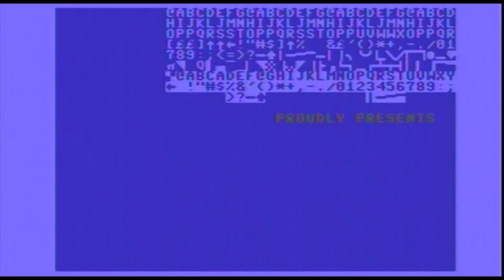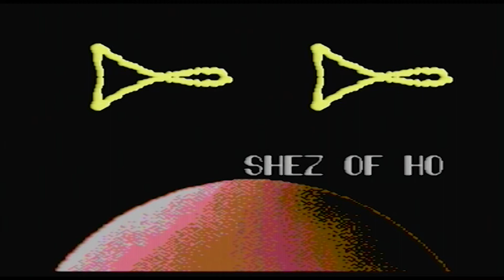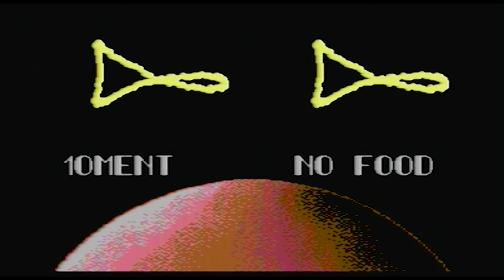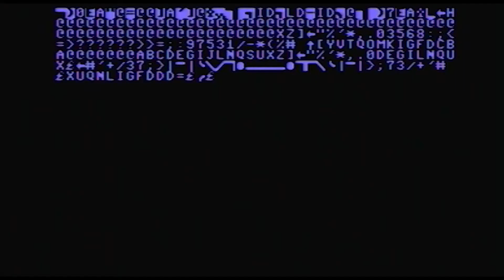C64 Demo : No Food No Booze by House and Sense Designs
Cooperation demo between Sense and House Designs.

Released 7 April 1991 at our private party at Sense HQ.

Credits :
Code   Chesoner of House Designs, Royal Cracking Animals, X-Rated
    Lead of Sense Designs
    Patch of Sense Designs
    Shez of House Designs
    Stream

Music DRAX of Bonzai, Crest, Vibrants
    EVS of 20th Century Composers
    Guy Shavitt of The Force
    Mad
    Martijn Schutten
    Mode 2 of Jellybeen Inc., Stash
    No-XS of House Designs
    Reyn Ouwehand of Di-Art, Paradize

Graphics Karl of House Designs, Royal Cracking Animals
    Pac of Sense Designs
    Prong of Sense Designs
    Rock-Krusher

Charset Lead of Sense Designs

Linking Chesoner of House Designs, Royal Cracking Animals, X-Rated